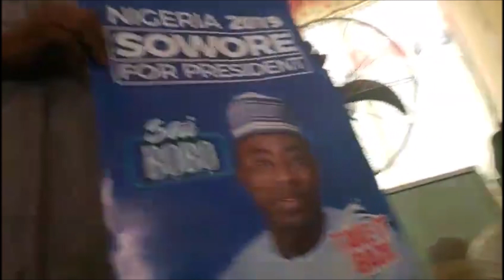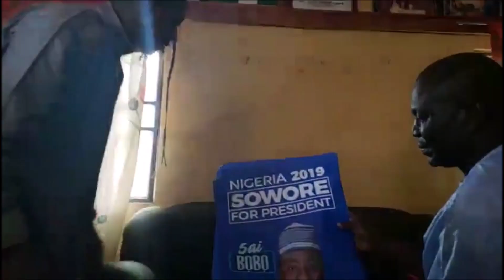SOWORE welcomed by Traditional Leader in Jalingo, Taraba State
CREDITS
SAHARA REPORTERS
TakeItBack Tv
Sowore2019: Take it Back Movement

*URGENT FUNDRAISING REQUEST FOR SOWORE 2019 NIGERIAN TOWN-HALLS*

Sowore’s Town Hall events have revolutionized the way politics is done in Nigeria. By taking the TakeItBack message directly to the Nigerian people, we have been able to build a groundswell of support for our movement.

We URGENTLY NEED funds to support the successful staging of the events lined up in Nigeria for the next few weeks.

Please send donations directly to the campaign’s Nigerian account by direct bank transfer, deposits using WorldRemit or other money transfer platforms.

ACCOUNT NAME.SOWORE OMOYELE S. PRESIDENTIAL CAMPAIGN ACCOUNT.
ZENITH BANK.

Let’s TakeItBack!!

TakeItBack Movement
Sowore 2019 Campaign